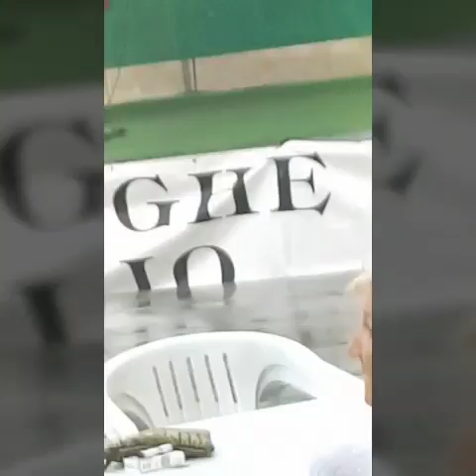VLOG ! A VAPRIO D'ADDA EVVIVA!!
Volete vedere una collaborazione con happy game girk sta arrivando!